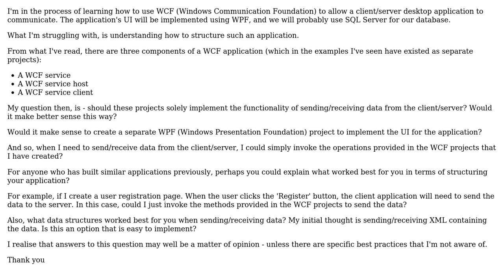Software Engineering: How to structure an application that combines WCF and WPF?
With thanks & praise to God, and with thanks to the many people who have made this project possible! | Content (except music & images) licensed under CC BY-SA | Music | Images & others | With thanks to user Ciaran Gallagher user ChrisF and the Stack Exchange Network Trademarks are property of their respective owners. You are responsible for your own actions.